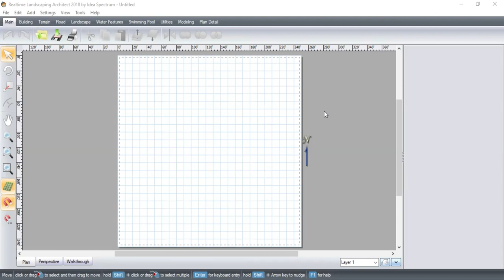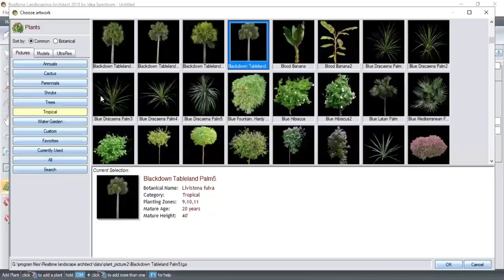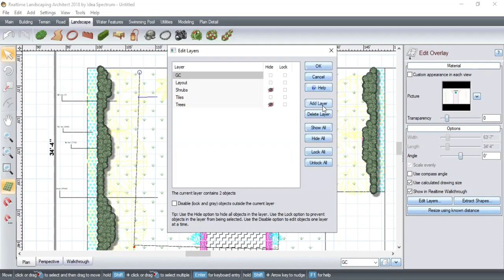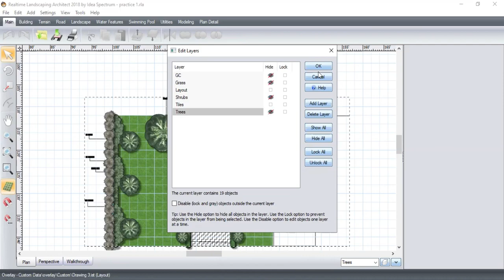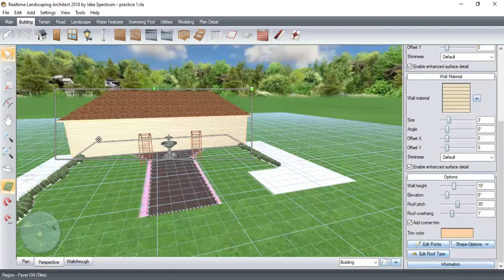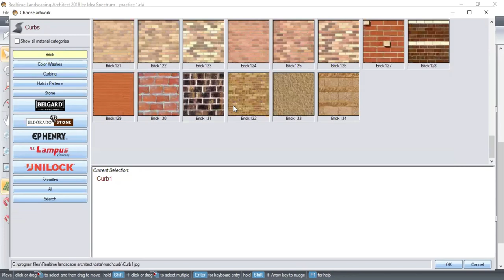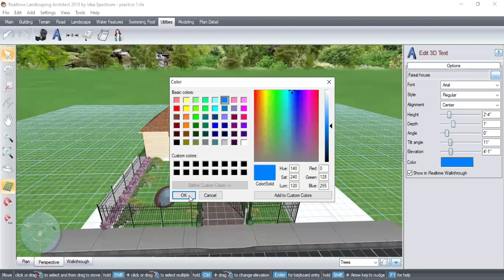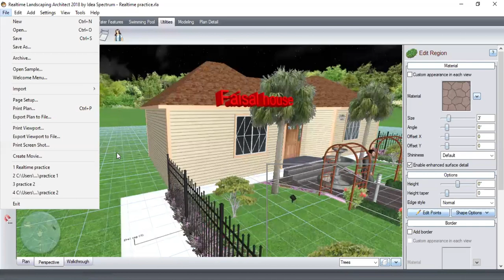Realtime Project Practice | Landscape training 2023